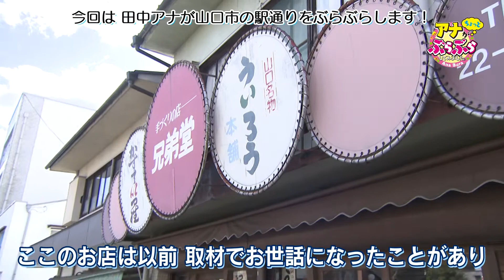田中亨アナが山口市の駅通りをぶらぶら！『アナぶら』#40 最終回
【見どころ】
今回の「アナぶら」は田中亨アナウンサーが山口市の駅通りをぶらぶら！「あなたの好きな番組」を聞いてきました。「アナぶら」は今回が最終回！

***番組からのお知らせ***
山口県内のおススメスポットや商店街などに、yabのアナウンサーがぶらりお出かけ！
出会った人たちに話を聞いたり、ご当地グルメを堪能したり、ものづくりの体験をしたり。
行き当たりばったりの何が起きるか分からない番組です！頼りになるのはアナウンサーの力量だけ。